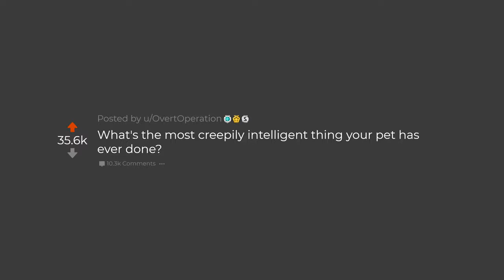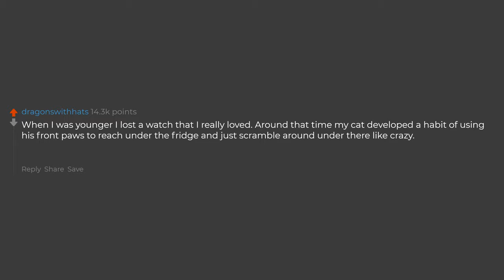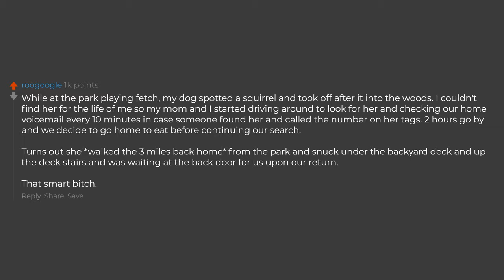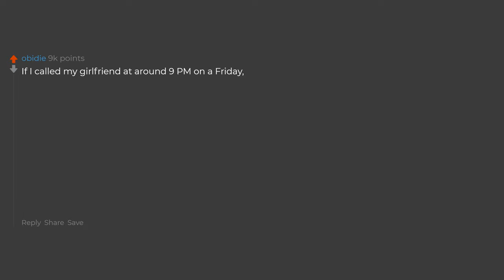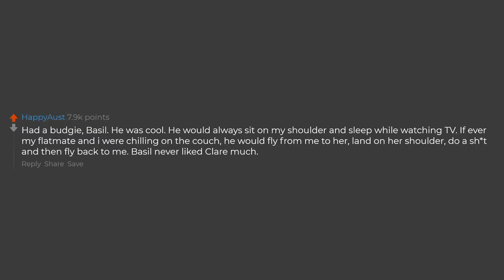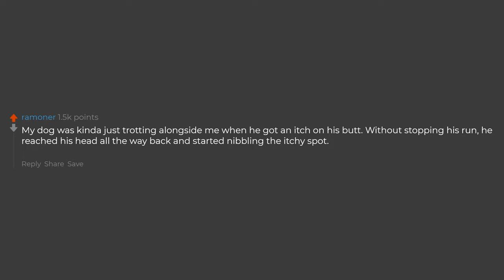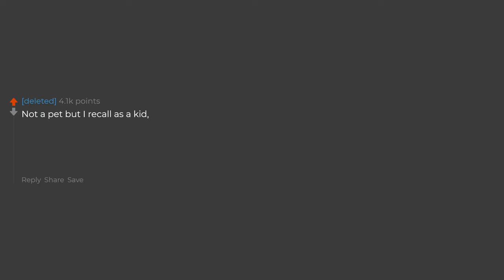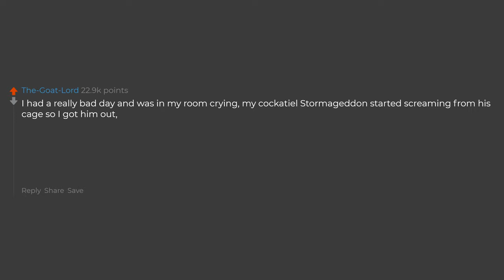What's The Most Intelligent Thing That Your Pet Has Done? (Reddit Stories)